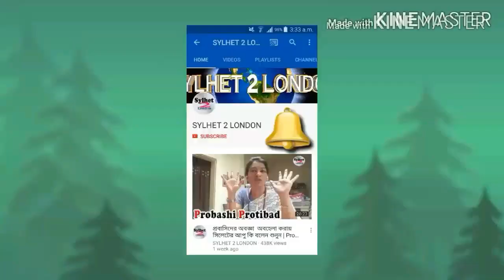Suzana Ansar Ami Robona Grihe Bondhu | Sylhet 2 London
Welcome To ''Sylhet 2 London'' We Aim To Broadcast
 From All Around The Globe,
Watch Us Anytime And Any Place You Are.
স্বাগতম সিলেট ২ লন্ডন |
আমাদের সিলেটের সকল প্রিয় সুসম্বদ্ধ,সুহৃৎ |
শুভার্থী ও শুভানুধ্যায়ীদের জন্য একটি প্ল্যাটফর্ম |

এবং দৈনিক লাইভ দেখতে আমাদের ফেসবুক পেইজ লাইক ফলো করে সাথে থাকবেন |
ধন্যবাদ || 👇

আমাদেরকে ফোন করে আপনাদের মতামত জানাতে পারেন